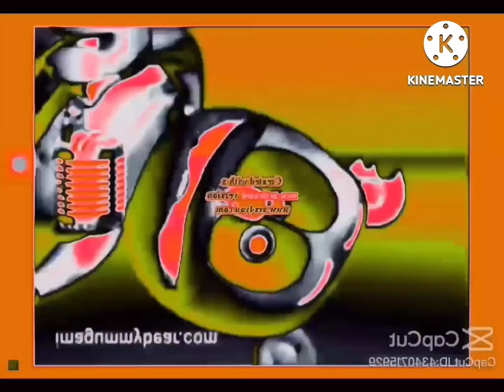September 1, 2024